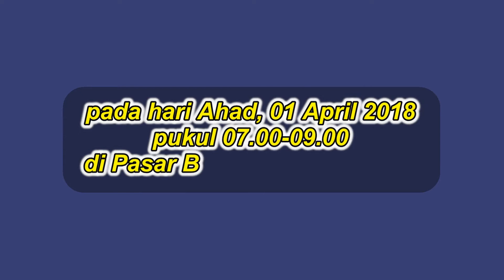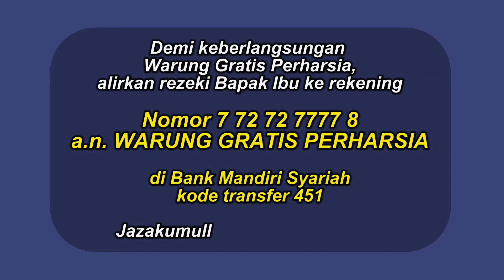415, Pemeriksaan Kesehatan Gratis ke 20 oleh RSI Aisyiyah Malang di Pasar Bareng Malang, 01 April